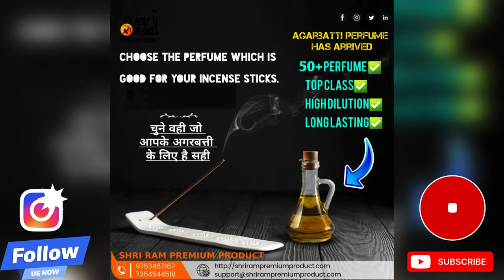Budget Besed Agarbatti Perfume// Under 1K //Chandan-Mogra-Gulab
Black Agarbatti
Masala Agarbatti
Flora Agarbatti
Color Agarbatti
Dhup Agarbatti
Loban Agarbatti
Duna Agarbatti
Dhup Kaun
Samrani Cup
Dhoop Stick
Cow Dung Dhoop
Dhoop Cone
Gila Dhoop
Mosquito Agarbatti
Vietnam agarbatti machines
Hung Tune
Fitter setting
AC drive
DC motor
Sensor
Bamboo stick
Premix powder
Loban Premix
Cow dung
Natural Agarbatti
Agarbatti perfume
Raw Agarbatti
Agarbatti Compound
Agarbatti Camical